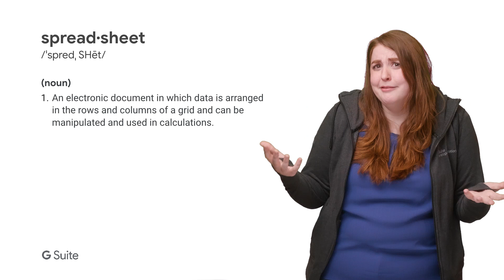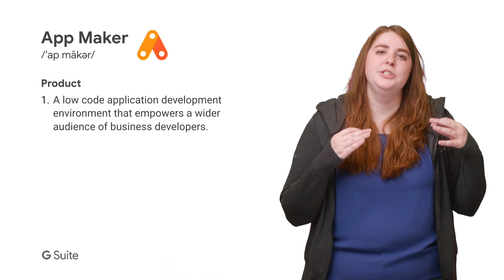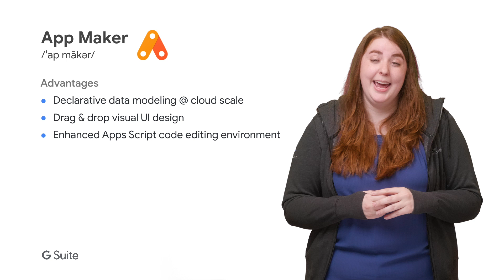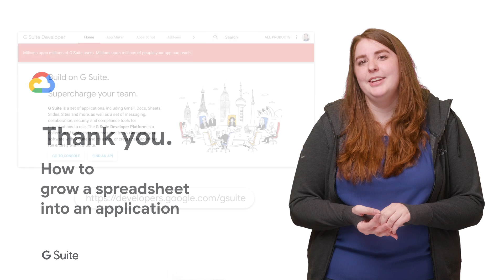How to Grow a Spreadsheet into an Application (Next '19 Rewind)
Every good idea starts as a spreadsheet, and every great idea eventually outgrows that spreadsheet. In this video, Joanna recaps how Eric Koleda and Charles Maxson progressively enhance their spreadsheets and grow them into fully functional applications.

Explore how to apply Forms, Apps Script, and even App Maker to these spreadsheets, and get a sneak peak into a real-world example from within Google to illustrate these points.

Original Speakers: Eric Koleda, Charles Maxson
Rewind by: Joanna Smith

Product:Sheets,Apps Script,App Maker; fullname:Joanna Smith;